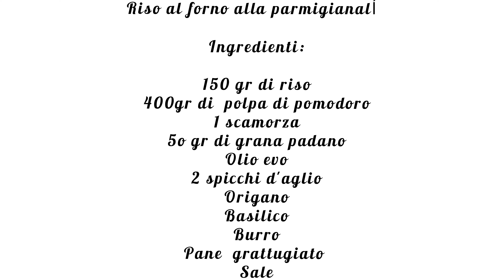Riso al forno alla parmigiana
Provate questo riso è spettacolare!

Ingredienti:
150gr di riso
400gr di polpa di pomodoro
una scamorza
50 gr di parmigiano
olio evo
2 spicchi d'aglio
origano
basilico
pangrattato
burro

Preparazione

In una pentola versate un giro d'olio, metteteci l'aglio e fatelo soffriggere, una volta soffritto eliminatelo.
 Aggiungete la polpa di pomodoro, il basilico e il sale e fate restringere la salsa per 15 minuti. Lessate il riso e scolatelo al dente, condite il riso con la passata di pomodoro, lasciandone da parte qualche cucchiaiata, aggiungete metà parmigiano e mescolate i tutto. Imburrate una teglia con cerniera e cospargetela di pane grattugiato, versateci metà riso livellate bene, distribuite  la provala a fettine e ricoprite con l'altro riso. Cospargete la superfice, con la polpa di pomodoro e il restante parmigiano. infornate  a 200° per 40 minuti.